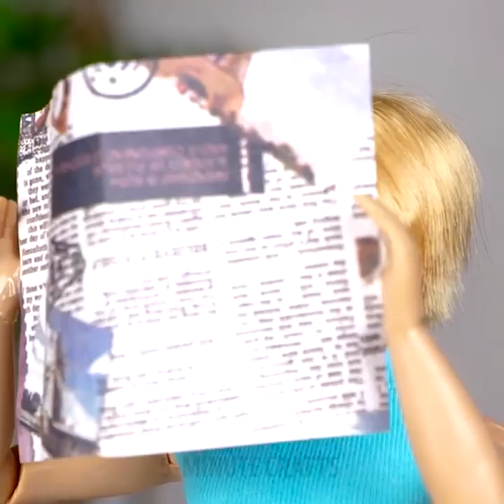35 CRAFTS TO CREATE A PERFECT LIFE FOR YOUR DOLL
Timestamps

02:28 Play-doh dress
03:01 Socks dress
04:35 New hairstyle for your doll
07:53 Sunglasses
10:23 Miniature skates for Barbie
13:09 DIY makeup tools for Barbie